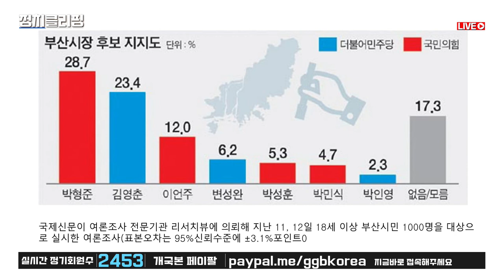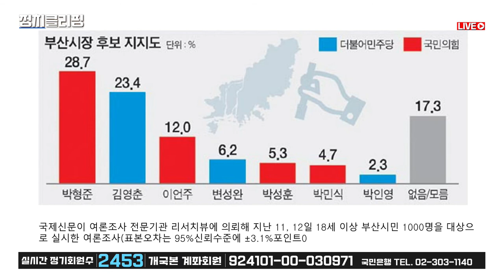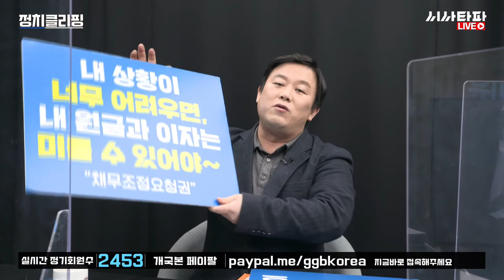정치클리핑 204회 - 문재인 대통령이 신현수 사의를 만류하는 이유